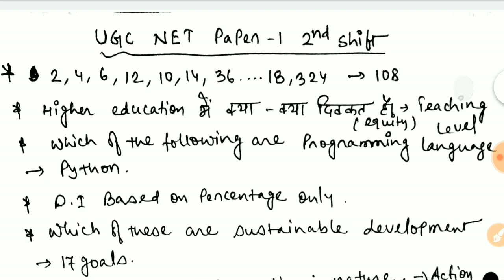NTA UGC NET TODAY EXAM PAPER | UGC NET 02 DECEMBER 2ND SHIFT PAPER | UGC NET EXAM 2019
Title:-NTA UGC NET TODAY EXAM PAPER | UGC NET 02 DECEMBER 2ND SHIFT PAPER | UGC NET EXAM 2019

2.Railway RRB group D (12 October) 2nd and 3rd shift exam analysis asked question paper all zones..
5.तीनो शिफ्ट 1st, 2nd, 3rd Shift के प्रश्न RRB Group D (11 Oct 2018) Exam Analysis & Asked Questions..
7.तीनो शिफ्टो (1st, 2nd, 3rd Shift) के प्रश्न RRB Group D (10 Oct 2018 ) Railway GroupD question Paper..
10.तीनो shift 1st, 2nd,3rd शिफ्ट के प्रश्न RRB Group D (8 Oct 2018) Railway Group D Question Paper
12.Kaun Kya Hai 2018 6 अक्टूबर 2018 तक रट लो अभी कौन क्या है | Latest Current Affairs 2018
14.तीनो शिफ्ट 1st, 2nd ,3rd Shift के सवाल RRB Group D 6 Oct 2018 Railway Group D question Paper
15.तीनो शिफ्ट 1st, 2nd ,3rd Shift के सवाल RRB Group D 5 Oct 2018 Railway Group D question Paper
18.सभी प्रश्न एक साथ 4 october 1st,2nd shift RRB Group D , Railway Gr d question Paper all..
19.सारे प्रश्न एक साथ 3 अक्टूबर Railway Group D Question Paper 3rd October RRb Group D
20.तीनो शिफ्ट 1st, 2nd ,3rd Shift के सवाल RRB Group D 1 Oct 2018 Railway Group D question Paper
21.Railway group D में 17 Sept से अब तक पूछे गए total 200+ प्रश्न जो अभी तक पूछे गये है..
27.Railway Group D 2018 Cutoff analysis | Zone wise - Gen, OBC, SC, ST previous year cut-off details..